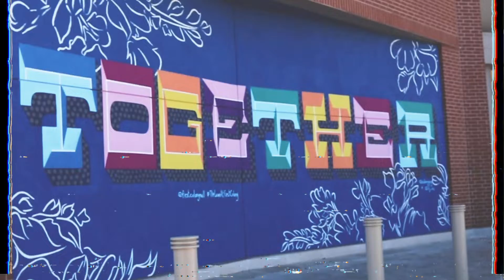senior sunrise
senior sunrise 2020... graduation in a few months baby

song: darling by christian leave